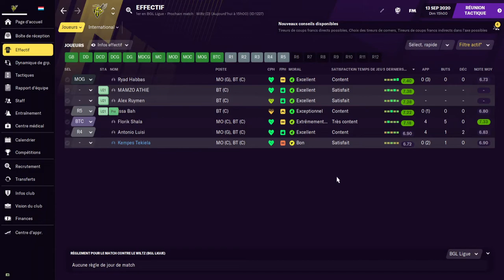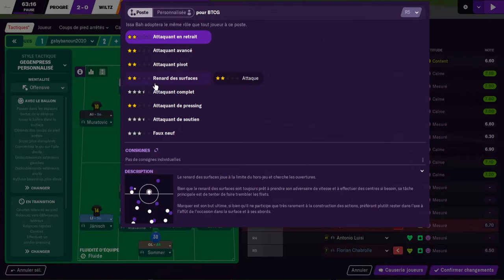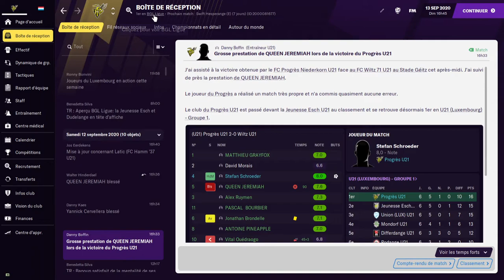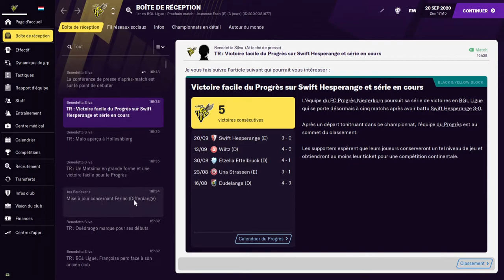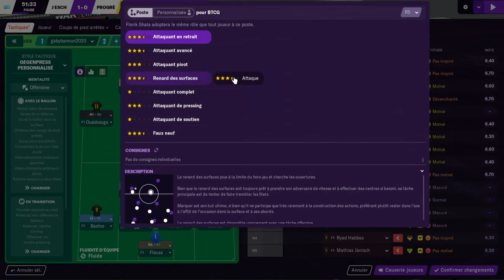(FM2021) E05 UN MATCH QUI NOUS COUPE-CIRCUITE LA SAISON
NOUVELLE SAISON FM2021
ENTRAINEUR AU PROGRES NIEDERKORN
SELECTIONNEUR AU LUXEMBOURG

DANS CETTE VIDEO :

début de la coupe du Luxembourg
et suite du championnat

ET
DES BUTS ET DU SUSPENSE